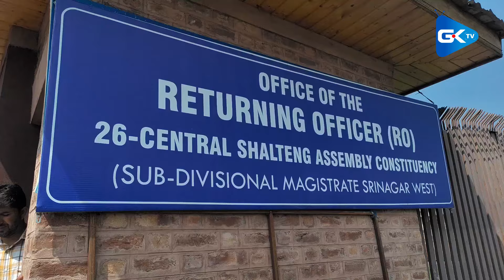NC-Congress alliance: We will emerge victorious, says Tariq Karra